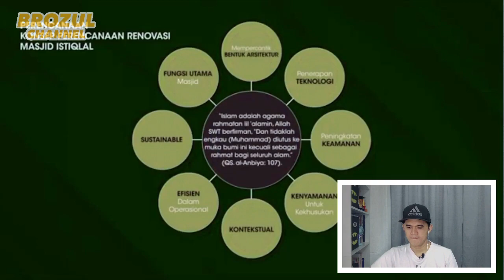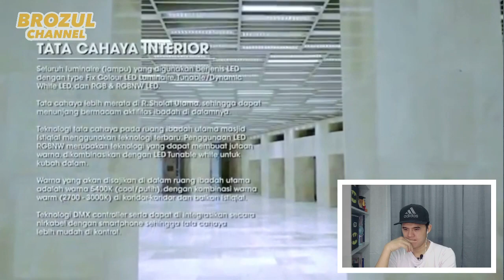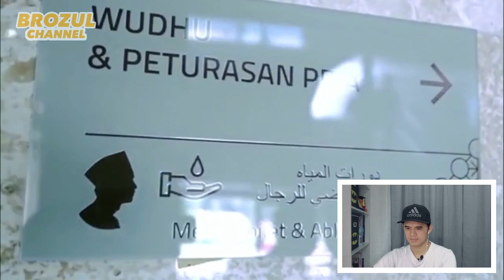MASYAALLAH.!! Wajah Baru Masjid Istiqlal setelah 42 Tahun. Baru Sekarang Renovasi Besar-Besaran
Asalammualaikum

semua sahabat-sahabat di Malaysia mahu pun di Indonesia, semoga semuanya sihat selalu dan DIMURAHKAN rezeki oleh Allah swt.